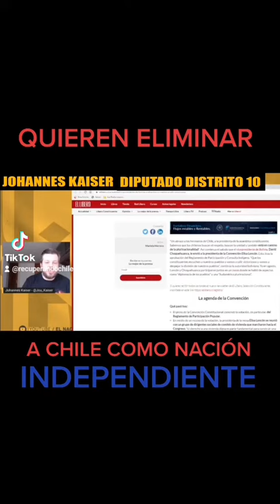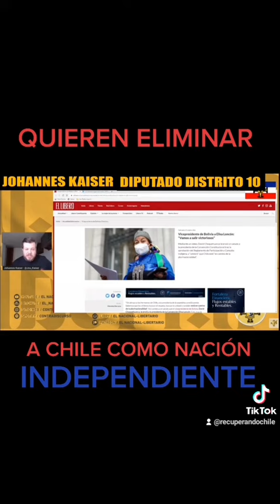JOHANNES KAISER: ¿Y LA INDEPENDENCIA DE CHILE?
Síguenos, comenta, comparte en tu historia o el link en Whatasapp, Telegram, Signal o en un DM, dale like, etiqueta a un amigo, presiona "guardar" y déjanos tu opinión en los comentarios para obligar al algoritmo de IG a difundir las ideas de la libertad y el progreso.

Una nueva constitución y un presidente frenteamplista-comunista no nos pueden hacer un país próspero, pero si muy pobres disparando el gasto y la deuda pública.